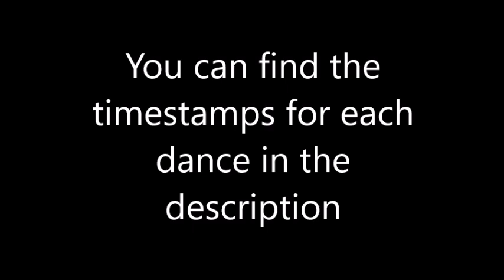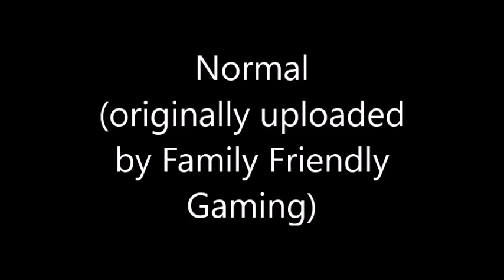Just Dance 4: Mas Que Nada (Instrumental)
Original Videos:
Timestamps:
Normal: 0:56
Puppet Master Mode: 4:55
Dance Mash-Up: 8:56
Credit goes out to everybody who made this video and this song possible and Family Friendly Gaming and Darko_JD who uploaded the original videos!